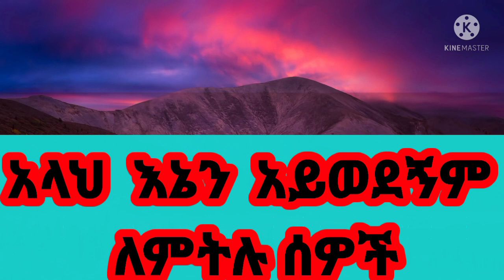አላህ እኔን አይወደኝ ለምትሉ ሰወች እርግጠኛ ናችሁ ግን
አላህ ባሮቹን ይወዳል ።ሀታ  ከምታስቡት በላይ
ስለሚ ወድ ነው ሁሉን አሟልቶ የሰጠን